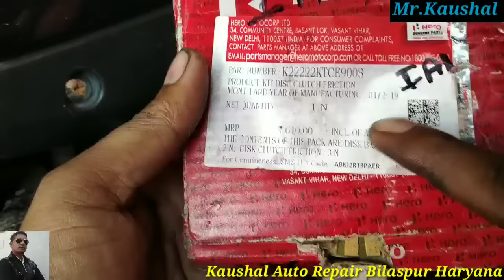Super splendor clutch plate fitting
super splendor clutch plate kaise dalen